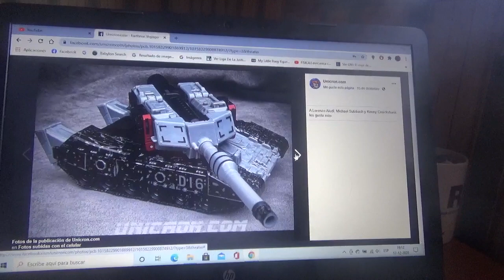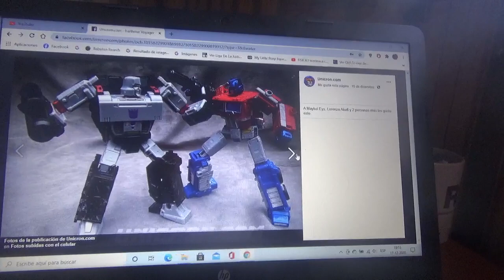Mas imágenes de Transformers Earthrise War For Cybertron Megatron Voyager Class